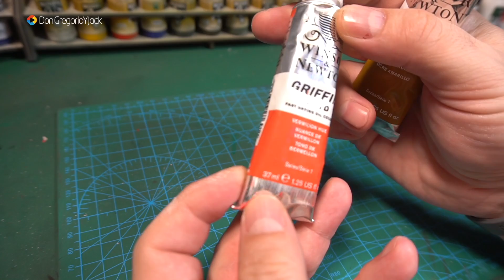PROBANDO PRODUCTOS DE AMMO by MIG Jimenez | OILBRUSHER ORGANIZER | DonGregorioYJack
Tenia ganas de empezar a probar cosas de AMMO, y hemos comprado un organizador para el producto de AMMO los Oilbrusher, que son botecitos de pintura al óleo con un pincel aplicador.

CAMARA: SONY A6300
CAMARA: SONY A7 III
MICROFONO: RODE VIDEOMIC PRO
MICROFONO: RODE VIDEOMIC
FOCO LED: NEEWER CN216
FOCO LED: POLAROID
MONITOR 7” LILLIPUT
ORDENADOR: IMAC PRO (2017)
   INTEL XEON 3,2GHz
   32GB RAM
   SSD 1TB (APFS)
   RADEON PRO VEGA 56 8GB
   MONITOR 27” 5K
SOFTWARE: macOS Mojave 10.14.6

ORDENADOR: MacBook Pro 16" (2019)
                          2,6 GHz Intel Core i7 de 6 núcleos
                          16 GB 2667 MHz DDR4
                          AMD Radeon Pro 5500M 8GB
                          SSD 500GB
SOFTWARE: macOS Catalina 10.15.2
   FINAL CUT PRO 10.4.8‼️ MATERIAL UTILIZADO EN ESTE VIDEO
CAMARA: SONY A6300
MICROFONO: RODE VIDEOMIC
FOCO LED: POLAROID
MONITOR 7” LILLIPUT
   INTEL XEON 3,2GHz
   32GB RAM
   SSD 1TB (APFS)

                          2,6 GHz Intel Core i7 de 6 núcleos
                          16 GB 2667 MHz DDR4